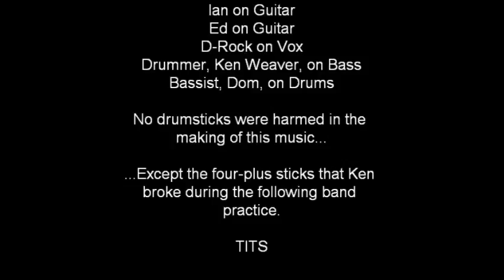WISH - John's Band (Halloween 2009)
Hey, gang.  So, I'm a drummer... we all know that.  But I also play guitar and bass.  So, for Halloween, Dom and I switched roles.  There's more to it than that, but it's basically the end result so we'll just leave it at that, y'know?  Anyhow, long story short, I don't rock the bass all that often.  The band asked that I show some measure of stage presence instead of just standing up there like a moron.
Now, I don't know these songs all that well, I'd just learned them a few days prior to the show.  However, once I got into the song, I got into the crowd.  Once I got into the crowd, I became a total ham, which included standing up on the kick drum, banging on the bass with a drumstick, etc.

Thanks for letting me get up at the front of the stage, guys!  It was fun.